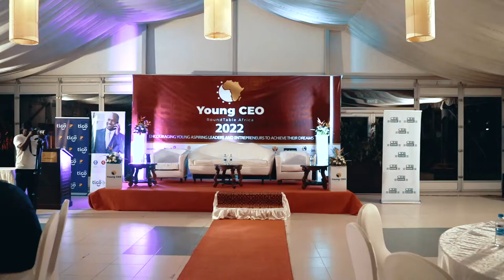Ms Bernice Fernandez Finance Coach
BERNICE FERNANDES @bernicefernandes was there and teach us about how TO BE A CREATIVE LEADER IN A BUSINESS .